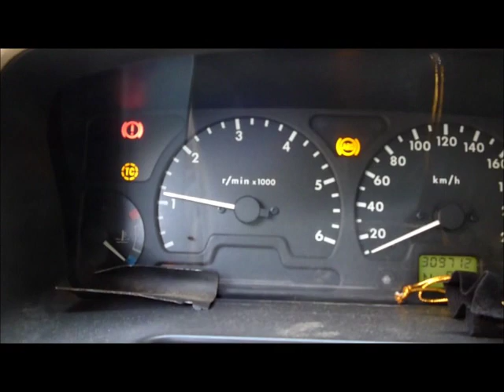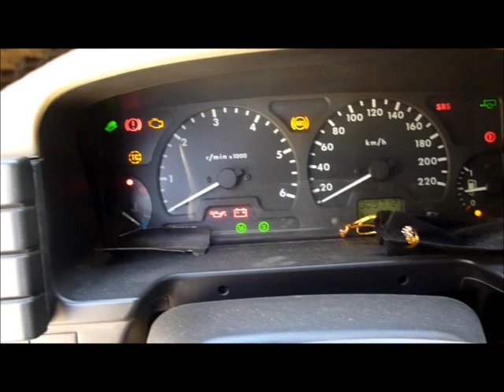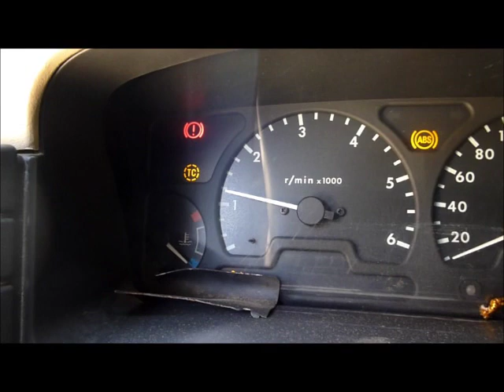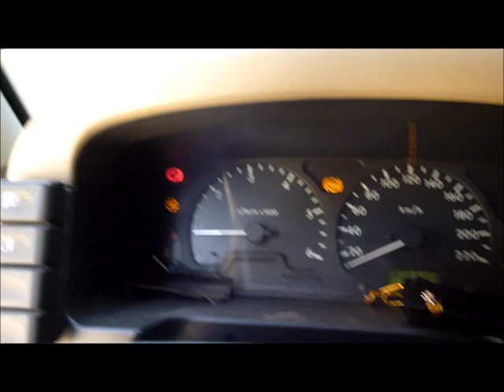2002 Land Rover Discovery Cleaning Throttle Body And Mass Air Flow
Land Rover Discovery  Cleaning Throttle Body    Show how to clean the throttle body and  idle  تصليح السيارة يوتيوببي بى إم دبليو  Bangladesh * Bhutan * Brunei * Cambodia * China * India * Indonesia * Republic of Korea * Laos * Malaysia * Maldives * Mongolia * Myanmar * Nepal * North Korea * Pakistan * Philippines * Singapore * Sri Lanka * Thailand * Timor-Leste * Viet Nam * Taiwan * ACD * APEC * ASEAN * ASEM * EAS * ESCAP * SAARC * Other Issues

Pacific * Australia * Fiji * Kiribati * Marshall * Micronesia * Nauru * New Zealand * Palau * Papua New Guinea * Samoa * Solomon * Tonga * Tuvalu * Vanuatu * ESCAP * PIF * Other Issues

Europe * Albania * Andorra * Armenia * Austria * Azerbaijan * Belarus * Belgium * Bosnia and Herzegovina * Bulgaria * Croatia * Cyprus * Czech Republic * Denmark * Estonia * Finland * France * Georgia * Germany * Greece * Hungary * Iceland * Ireland * Italy * Kazakhstan * Kosovo * Kyrgyz Republic * Latvia * Liechtenstein * Lithuania * Luxembourg * Former Yugoslav Republic of Macedonia * Malta * Moldova * Monaco * Montenegro * Netherlands * Norway * Poland * Portugal * Romania * Russia * San Marino * Serbia * Slovak Republic * Slovenia * Spain * Sweden * Switzerland * Tajikistan * Turkmenistan * U.K. * Ukraine * Uzbekistan * Vatican * EU * ASEM * OSCE * NATO * Other Issues

North America * Canada * United States

Latin America * Antigua and Barbuda * Argentine * Bahamas * Barbados * Belize * Bolivia * Brazil * Chile * Colombia * Costa Rica * Cuba * Commonwealth of Dominica * Dominican Republic * Ecuador * El Salvador * Grenada * Guatemala * Guyana * Haiti * Honduras * Jamaica * Mexico * Nicaragua * Panama * Paraguay * Peru * Saint Christopher and Nevis * Saint Lucia * Saint Vincent and the Grenadines * Suriname * Trinidad and Tobago * Uruguay * Venezuela * Other Issues

Middle East * Afghanistan * Bahrain * Iran * Iraq ** Jordan * Kuwait * Lebanon * Oman * Qatar * Saudi Arabia * Syria * Turkey * United Arab Emirates * Yemen * Palestinian Authorities * Other Issues

Africa * Algeria * Angola * Benin * Botswana * Burkina Faso * Burundi * Cameroon * Cape Verde * Central African Republic * Chad * Comoros * Republic of Congo * the Democratic Republic of the Congo * Côte d'Ivoire * Djibouti * Egypt * Equatorial Guinea * Eritrea * Ethiopia * Gabonese Republic * Gambia * Ghana * Guinea * Guinea-Bissau * Kenya * Lesotho * Liberia * Libya * Madagascar * Malawi * Mali * Mauritania * Mauritius * Morocco * Mozambique * Namibia * Niger * Nigeria * Rwanda * Sao Tome and Principe * Senegal * Seychelles * Sierra Leone * Somalia * South Africa * Sudan * Swaziland * Tanzania * Togo * Tunisia * Uganda * Zambia * Zimbabwe * AU * TICAD * Other Issues